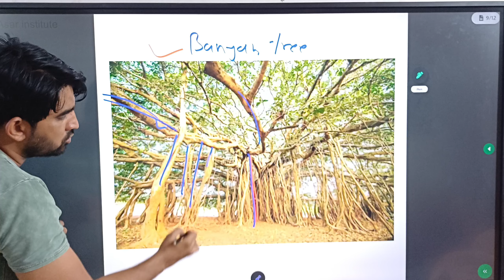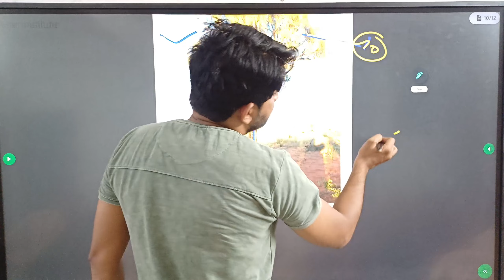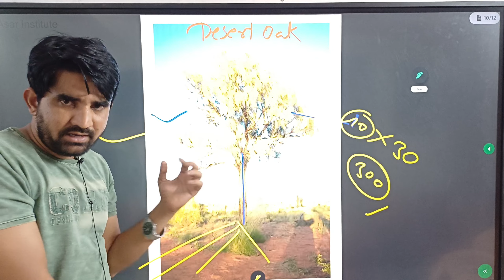EVS CTET JULY 2O24/ DESERT OAKS/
EVS CTET PAPER1

| CTET JULY 2024 PREPARATION BY ASAR INSTITUTE.

EVS PREVIOUS QUESTION PRACTICE

EVs syllabus

EVs pedagogy

EVs content

CTET EVS PAPER  SYLLABUS

CTET EVS PAPER 1 SYLLABUS 2024

CTET EVS PAPER 1 CHAPTER WISE

·        FEATURE OF ONLINE/OFFLINE CLASSES

·        LECTURES RECORDING ALSO AVAILABLE

·        ALL SUBJECTS NOTES

·        1800 PRACTICE QUESTION

📚CTET  (P1 And P2 BOTH METHOD) URDU, ENGLISH AND HINDI MEDIUM

📚MAHATET  (P1 And P2 BOTH METHOD) URDU AND ENGLISH

📚TAIT

FOR NOTES/GOV GR/LATEST UPDATES OF ALL THE TEACHING EXAM  FOLLOW OUR

THIRD TAIT PREPARATION

MAHATET SEPTEMBER 2024

previousyearquestion paper